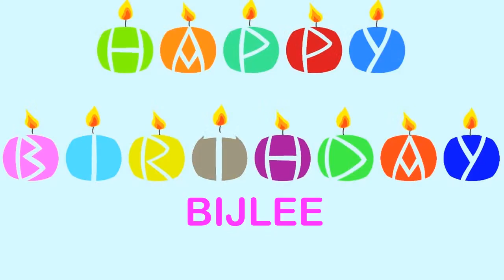Bijlee Wishes & Mensajes - Happy Birthday